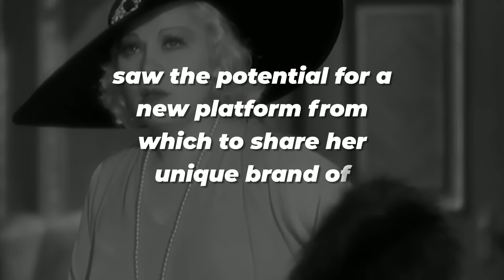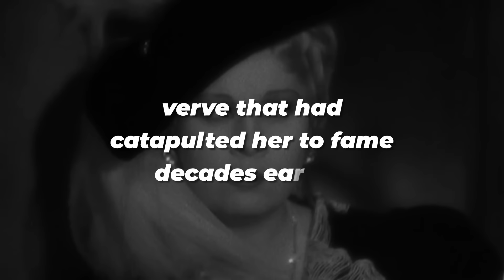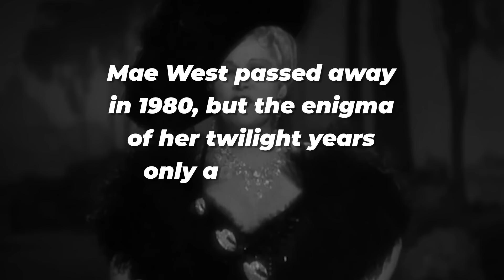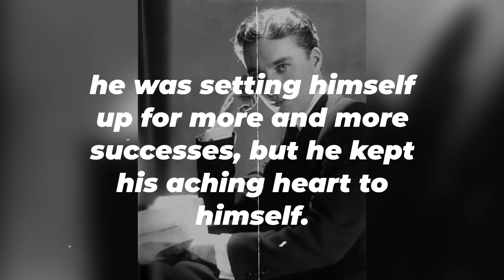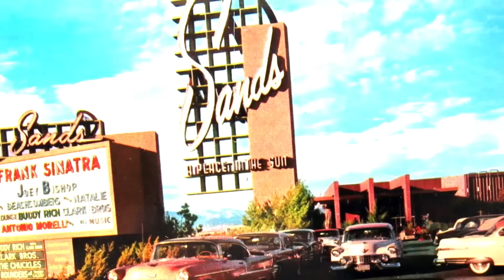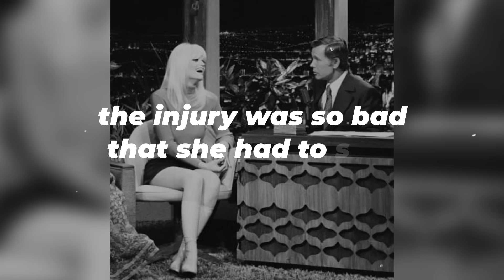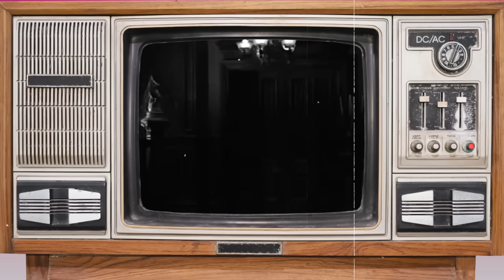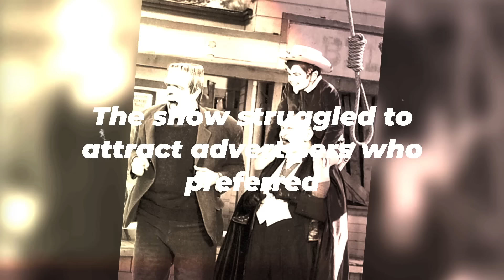Mae West: The Scandalous Queen of Early Hollywood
In a time when Hollywood whispered secrets behind closed doors, one woman dared to shout. Mae West, the scandalous queen of early Hollywood, didn't just push the boundaries — she obliterated them. With every sultry line and bold move, she not only captivated audiences but challenged the very foundation of societal norms. In an era where censorship loomed like a dark cloud, West used her wit, charm, and sheer audacity to become an icon of liberation. Yet, with power came enemies, and with scandal came intrigue. This is the story of a woman who became the talk of a nation, a symbol of freedom and controversy intertwined. Dive into the tale of Mae West, where every scandal was a step towards legend.